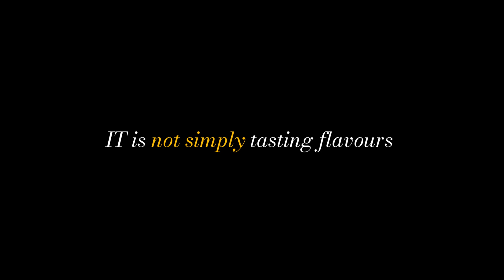Taste IT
IT is not simply tasting flavors. ITALY is simply extraordinary.